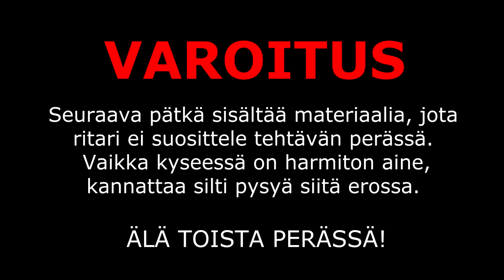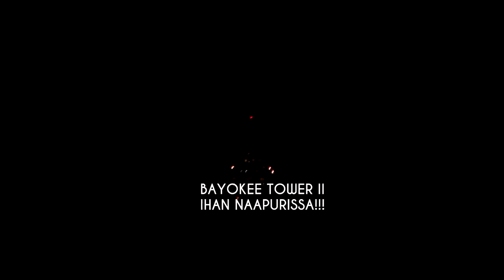Testissä Ilokaasu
Ritari pitää hauskaa Bangokissa. Tuloksena ritari tuntee suurta tuskaa "thaihieronnan" jälkeen, hukkaa luottokortin ja vetää ilokaasua mikä tekee ritarista vihanneksen.

Oon joutunut miettimään paljon, mitä kaikkea voin näyttää ja kertoa videoillani, ja oon tullut siihen lopputulokseen, että kysymyksenä tuo on jo täysin typerä, koska tahdon näyttää juuri sen version minusta, mikä minä aidosti olen, ja miten minä käyttäydyn tilanteissa ilman esittämistä/showta. Joten mitä vittua?

Oon matkoillani oppinut itsestäni sen, että en voi muuttaa sitä mitä mä olen tai miten mä käyttäydyn, voin vain yrittää parhaani ja toimia niiden kokemusten ja luonteen pohjalta mitä mulle on suotu tai esittää muuta, mutta tahonko mä olla joku muu kun mä??? E

Lisäksi tahdon antaa realistisen kuvan siitä, mitä kaikkea matkailu pitää sisällään nuoren jäbän silmilstä kaikkien maisemien ja temppeleiden ja vapauden illuusion lisäksi.

Moni asia saattaa tuntua absurdilta ja järkyttää osaa ihmisistä, vaikka kyse on enimmäkseen vaan kulttuurien eroavaisuuksista.

Kulttuuri on yks, mutta silti ihmiset ihan mistä vaan omaa täysin samanlaiset pääluonteenpiirteet. Joku on herkempi kuin toinen, joku on sosiaalisempi, yms.

Oon tavannut toosi paljon ihmisiä eri kulttuureista, joista nähyt heti, että "HEI, EI OO TOTTA, TOI ON IHAN NIINKUN MUN FRENDI SEPPO SUOMESTA, KAIKKI MITEN TOI KÄYTTÄYTYY ON NIIN SEPPOO, EI OO TOTTA."

Myös se mikä meille on täysin absurdia, on toisen kulttuurin edustajille täysin normaalia. Esimerksiksi suomessa moni sellainen asia on tabu, mikä toisessa maassa ei ole, eikä ole koskaan ollutkaan, koska se ei taistele yhteiskunnan toimintaa vastaan vaan päinvastoin.

Otetaan esimerkkinä tämä: Tietyissä lähi-idän maissa (jemen, egypti, yms.) on täysin normaalia, että miehet ottavat toisiltaan suihin ja panevat perseeseen vain koska se tuntuu hyvältä ilman mitään tunnesidettä(:DD??) He eivät tunne ilmaisua homoseksuaali samalla tavalla, vaan kaikki hivelöivät toisten peniksiä ja tervehtivät laskemalla housut, näyttävät penikset, samalla nauraen. Tämähän kuulostaa erittäin huvittavalta meille, mutta heille se on arkipäivää.

Tämän siis opin Intiassa, kun täysin heteroseksuaalit lähi-idän miehet tulivat kopeloimaan toistensa kiveksiä samalla nauraen. Tämä aiheutti tietysti illan mittaisen keskustelusession heidän ja kaikkien muidenkin kulttuurien tavoista joka oli ERITTÄIN mielenkiintoista.

Yks jeppe egyptistä kerto siitä miten "men are shagging all the time each others, it's so fun!" ja taksikuskit tervehtii kyytiin tulijaa laskemalla housut alas, ja kaikki tämä on veljeyttä. Näin miesten halut pysyy kurissa jos ei ole naimisissa, sillä naiset eivät saa harrastaa seksiä ennen avioitumista, miehet saavat (mutta vain miesten kanssa).

Myös kun vaimolta kysytään, paneeko miehesi toisia miehiä, vastaus on normaalisti "NO MINÄ AINAKIN TOIVON NII?"

No meni offtopiciksi vähän, mutta anyway tässä kaikki tältäkertaa, ei muutakun peace out, matka jatkuu!